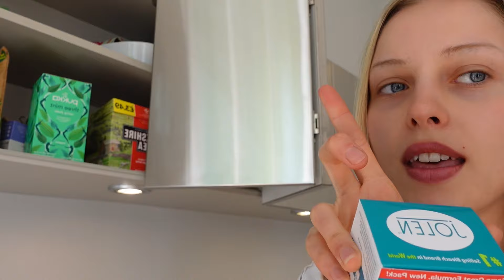A DAILY VLOG , practicing for the real thing ehehe xxx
Daily Vlog : I wasn’t working so i decided to practice my vlog skills ahha i promise more interesting content and events to come that i want to film and share whoooopwhoop!!

Also LMK in comments if you want to see anything in particular but this is so fun and i hope my skills improve lol haha xxx lysm xx